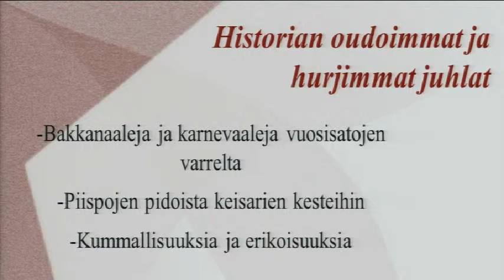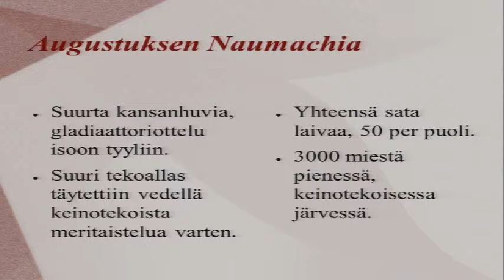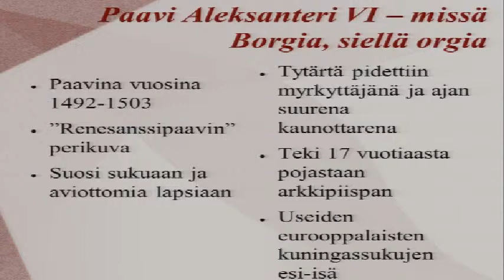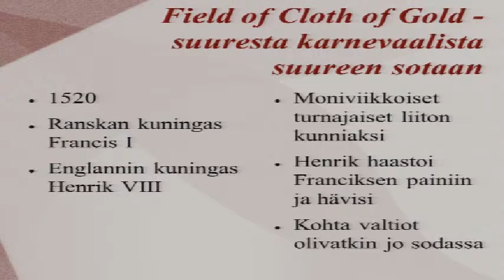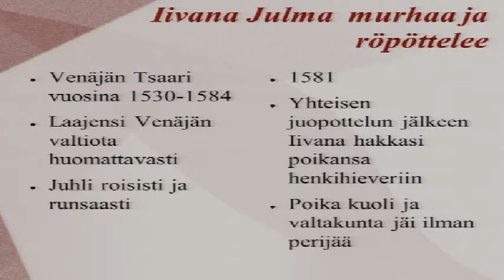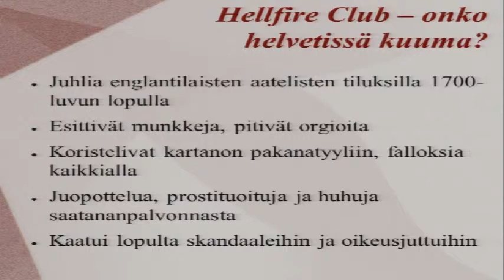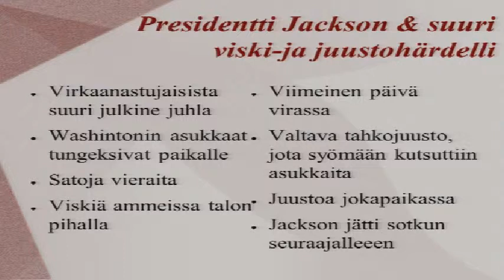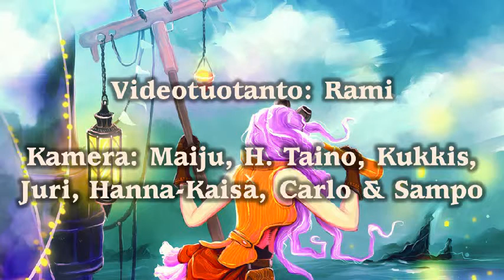Ropecon 2013: Joonas Katko: Verikekkereitä ja turpasaunoja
Tapahtuma: Ropecon 2013
Paikka: Dipolin auditorio, Espoo, Suomi
Päivä: 28 heinäkuuta, 2013
Aihe: Verikekkereitä ja turpasaunoja
Puhuja: Joonas Katko
Videotuotanto: Rami
Kamera: Maiju, H. Taino, Kukkis, Juri, Hanna-Kaisa, Carlo & Sampo

Kuvaus:

Historiassa on nähty sotien ja surkeuden lisäksi myös iloa ja juhlia. Mitä suurempi ruhtinas sitä komeammat kekkerit. Mutta mitä tapahtuu kun keisarien ja kuninkaiden kestit lähtevät käsistä? Tule kuulemaan esitelmä historian hurjimmista, eriskummallisimmista ja verisimmistä juhlista.

Tämä esitys taltioitiin Ropeconissa, Euroopan suurimmassa epäkaupallisessa roolipelitapahtumassa joka järjestettiin kahdettakymmenettä kertaa kesällä 2013 Dipolissa, Espoon Otaniemessä. Ropecon vetää vuosittain yli 3500 kävijää viikonlopuksi pelaamaan roolipelejä, keräilykorttipelejä, miniatyyripelejä ja lautapelejä, larppaamaan, seuraamaan puheohjelmaa ja osallistumaan työpajoihin.